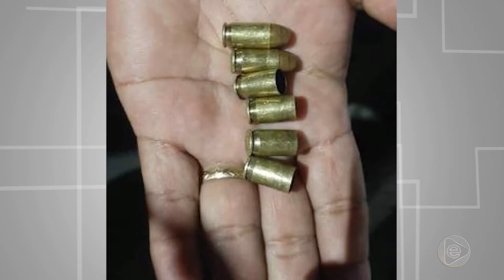Jornal Em Tempo (11.12.2019) 3º Bloco